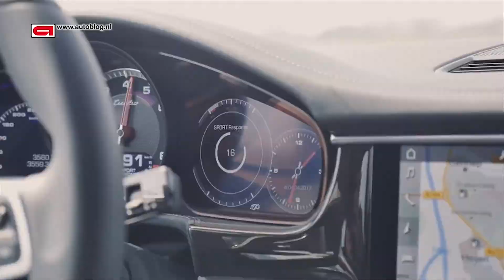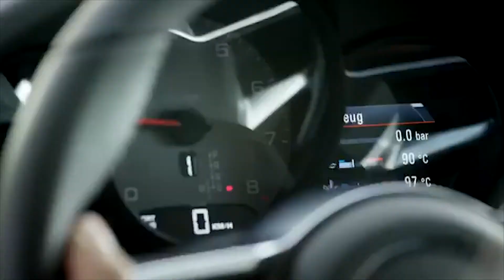Software Glitch Leads to ‘"Stop-sale" on Numerous Porsches | Thomas Industry Update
Competitive pressures within the automotive sector have not only spawned better-performing and more fuel-efficient vehicles but offerings that also last longer. This dynamic has provided a boon for the used car market – with one exception – Porsches.